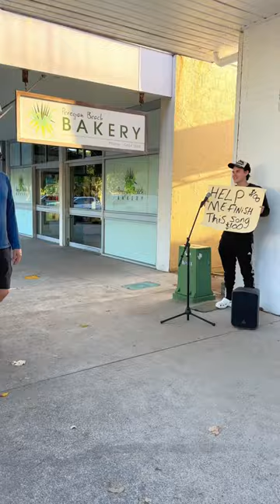BEST $1,000 IV SPENT… songs called “you” by okay Out everywhere